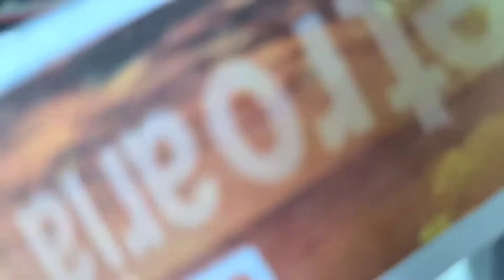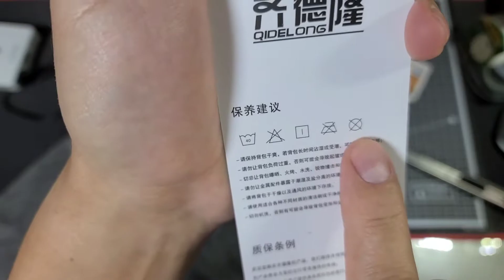Bolsa de Ombro (Sling Bag) QIDELONG - para Walkman, Smartphone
Bolsa de ombro: review de um modelo anterior que eu utilizei por meses e depois considerações de um modelo novo que comprei da QIDELONG.

Modelo novo (QIDELONG), melhor qualidade:

Moldelo anterior (não recomendo):